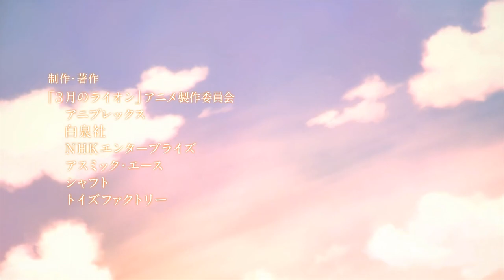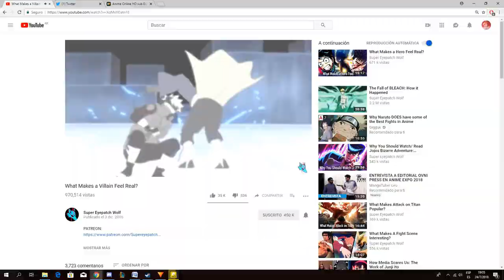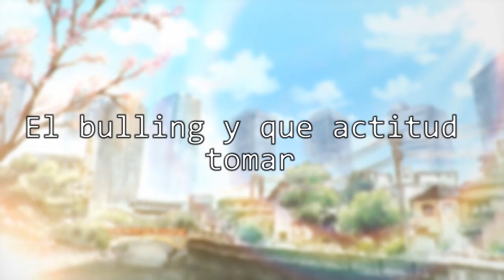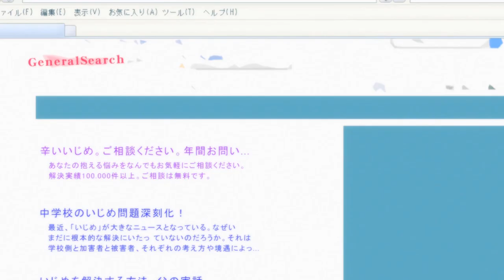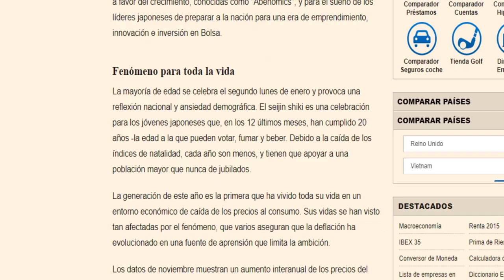(Spoilers) Carta de amor a Sangatsu no lion S2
Acá esta la segunda parte del análisis a sangatsu no lion, me encanto hacer esta serie, ya que es un anime que amo y me identifico mucho, estoy esperando una tercera temporada para poder analizarla.